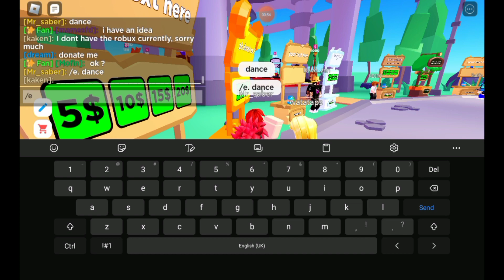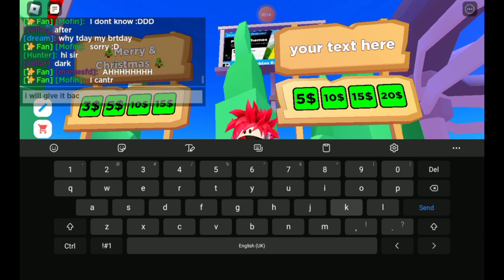hari ni saya main pls donate:donate me